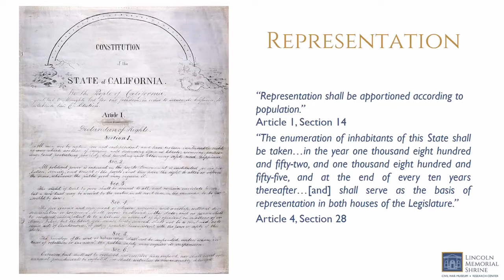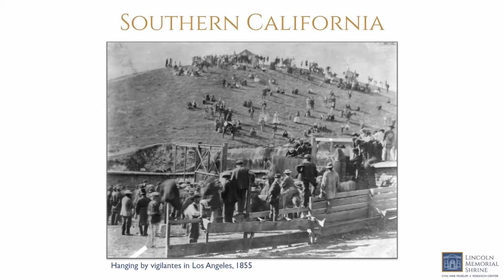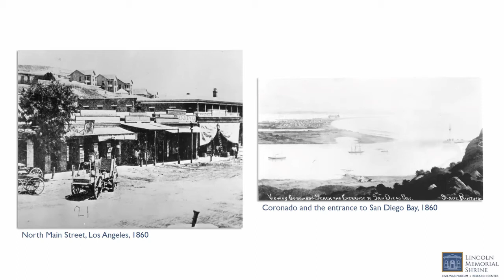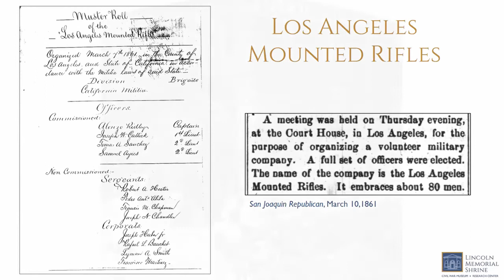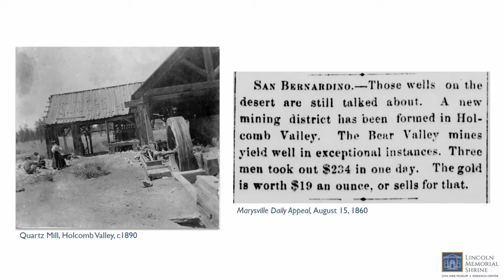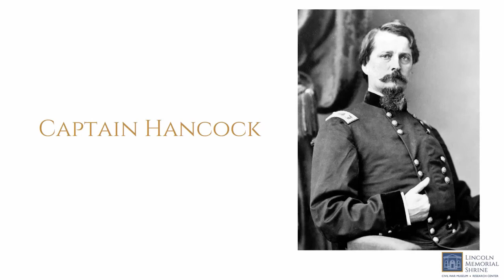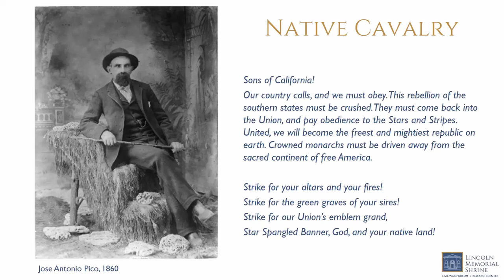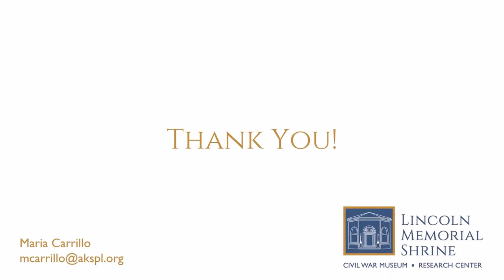Webinar "A Hot-Bed of Disloyalty: Civil War in Southern California"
A.K. Smiley Public Library and the Lincoln Memorial Shrine present "A Hot-Bed of Disloyalty: Civil War in Southern California", with Associate Archivist Maria Carrillo.  The webinar was presented January 9, 2021.